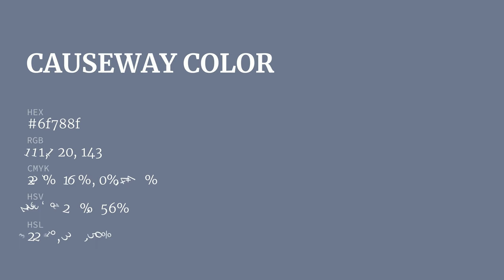Causeway color 6f788f hex color - Grey color - Warm color 6f788f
What color is Causeway ? 6f788f hex color - Grey color - Warm color 6f788f

Hex 6f788f Color Code is also known as Causeway color.